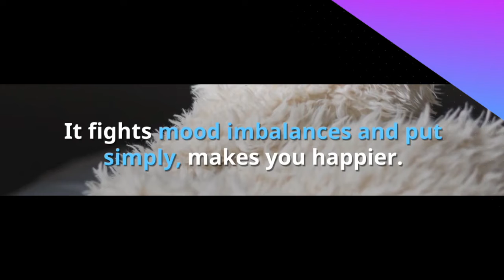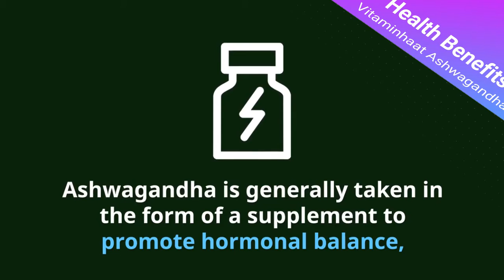Ashwagandha Extract Amazing Health Benefits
Vitaminhaat Ashwagandha Extract Amazing Health Benefits
Ashwagandha root* extracts are scientifically proven along with Ayurveda wisdom for more than 3500 years.
• It’s a powerful antioxidant which scavenges free radicals in cells that are responsible for premature aging.
• Provides calming, anti-stress & rejuvenating effects.
• Ashwagandha is a powerful aphrodisiac.
• Supports a healthy immune system.
• It decreases fatigue.

Other Ingredients:-  Capsule ( Vegetarian cellulose ), 100% vegetarian, No fillers, binders or common allergens.

• Made 100% from root extracts only.
• 5% & 10% potency by HPLC the highest purity level in the    world.
• Tested in American and European Labs for purity guarantee.
• Free from PAH levels.
• Product are exported to USA & Europe.